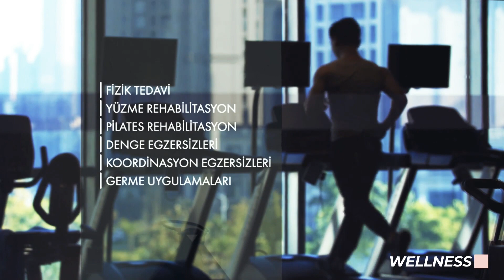Sinpaş Kızılbük I Tanıtım -1-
What's Sinpaş Kızılbük Thermal Wellness Resort?

Private, conservative and peaceful timeshare for you 🏊‍♀️🌾